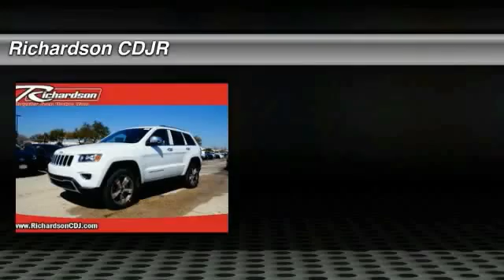2015 Jeep Grand Cherokee Richardson TX FC769055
2015 Jeep Grand Cherokee Limited

Richardson CDJR
1321 N Central Expressway

4WD. What an outstanding deal! Wow! What a sweetheart! If you've been longing to get your hands on the perfect 2015 Jeep Grand Cherokee, well stop your search right here. This is the ideal SUV that is guaranteed to fit your needs. Don't get stuck in the mudholes of life. 4WD power delivery means you get traction whenever you need it. Richardson Chrysler Jeep Dodge Ram is proudly serving Dallas, Richardson, Plano, Allen, McKinney, Garland, Carrollton, Mesquite, Fort Worth, Arlington, Frisco, Lewisville, Wylie, Rockwall, and Rowlett.